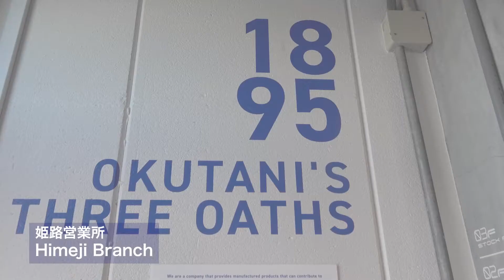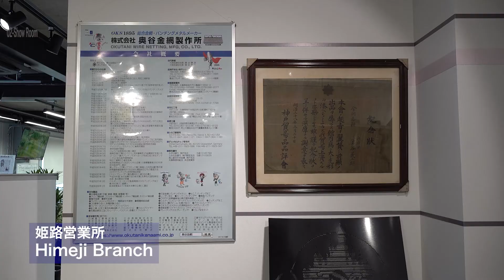奥谷金網製作所 姫路営業所紹介～Okutani Ltd. Himeji Branch Introduction